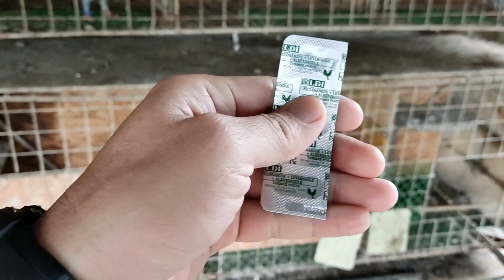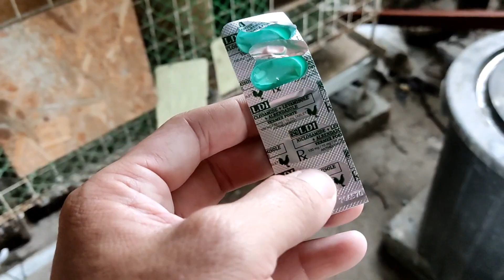KALAPATING NAG AANAK NG CHAMPION SAYO NATO | KARERA NG KALAPATI